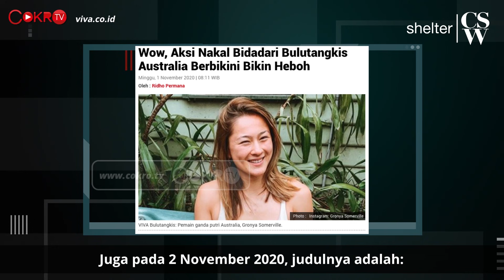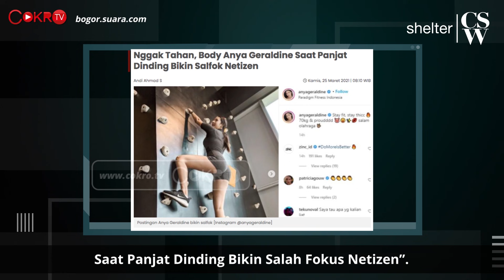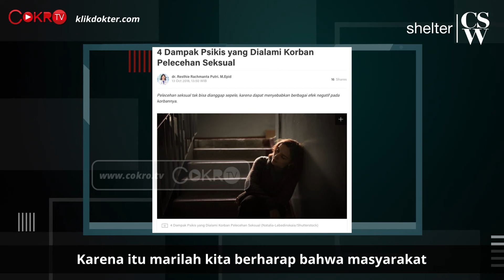MEDIA MASSA HARUS BERHENTI MELECEHKAN PEREMPUAN | Shelter CSW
Akhir Juli lalu nama wartawan Ridho Permana sedang ramai dibicarakan. Gara-garanya Aliansi Jurnalis Independen Jakarta memprotes berita-berita Ridho yang dianggap seksis dan merendahkan perempuan. AJI juga mengirimkan contoh judul berita yang ditulis Ridho di media online viva.co.id pada 2020 lalu. CSW tentu menghargai kebebesan berekspresi dan kebebasan pers. Tapi justru karena ada kebebasan itu, wartawan harus menulis dengan cara yang bertanggungjawab. Simak selengkapnya di Shelter CSW hanya di Cokro TV.